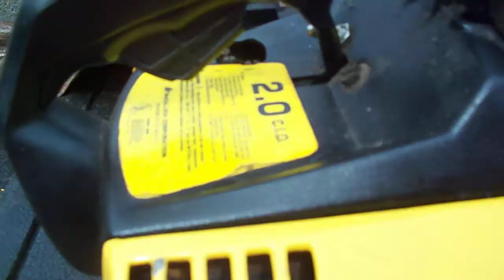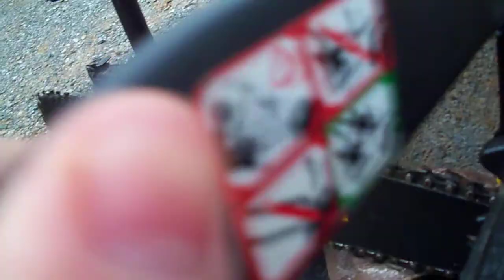My Mac 130 Chain Saw